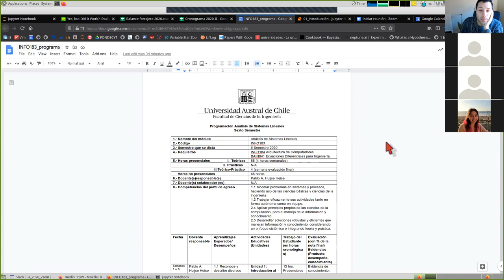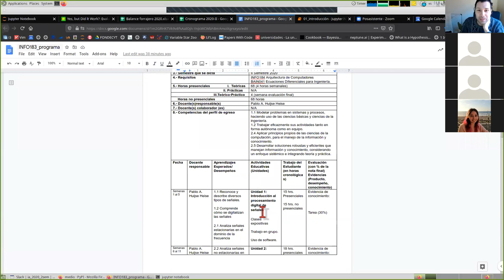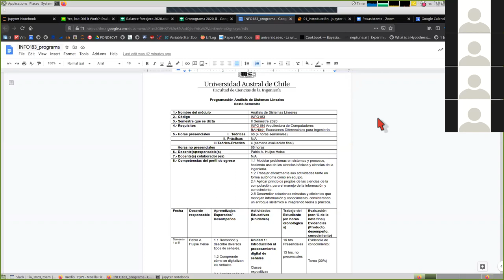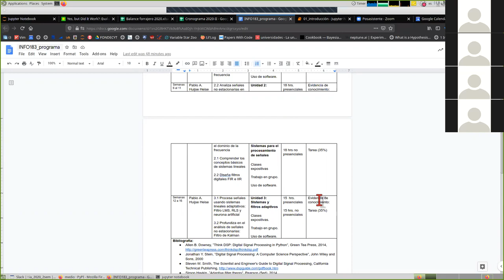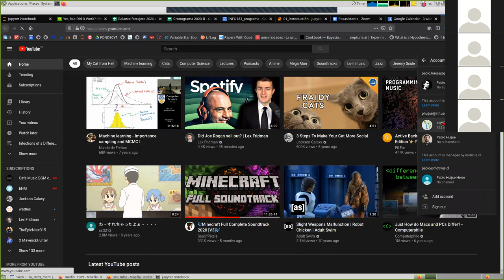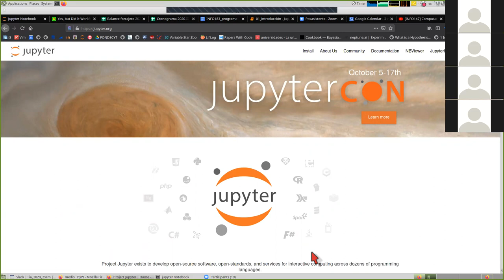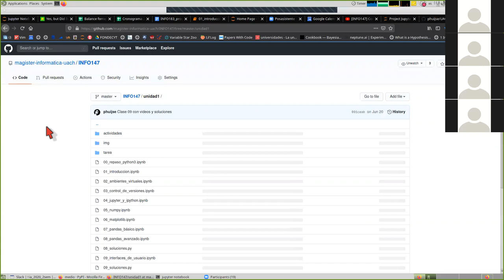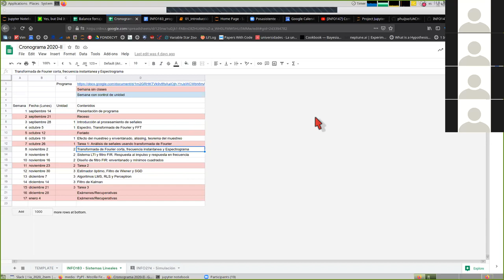[INFO183] Contenidos, programa y metodología